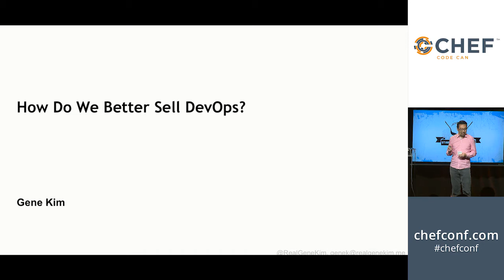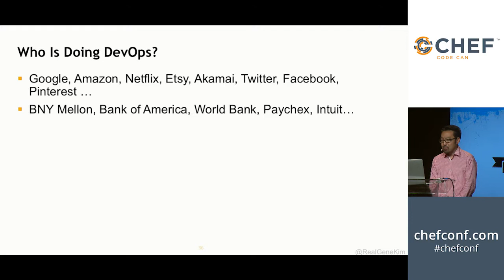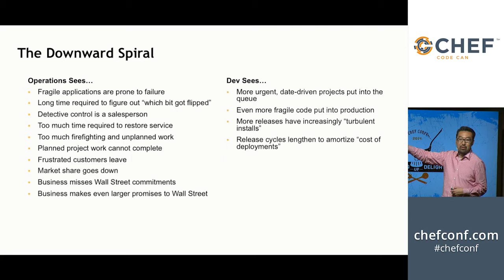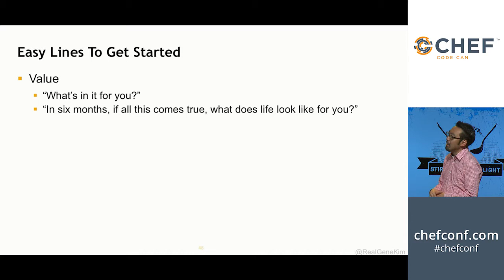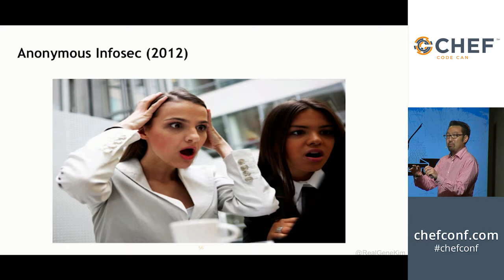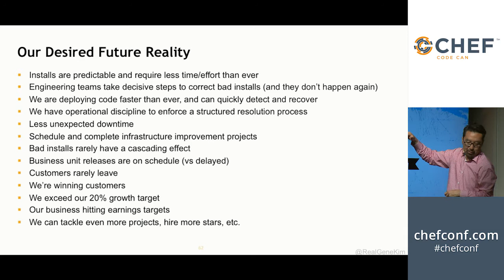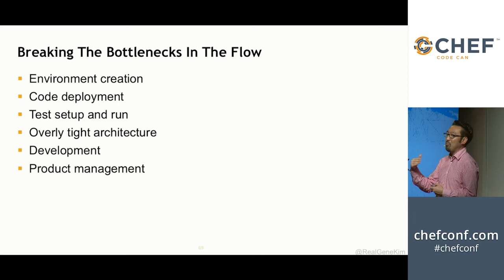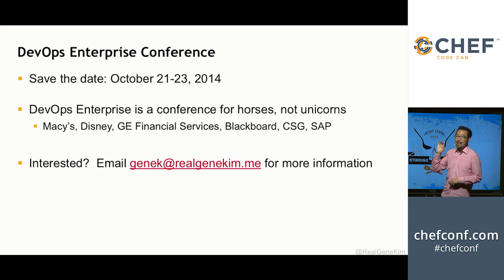ChefConf 2014: Gene Kim, "How Do We Better Sell DevOps?"